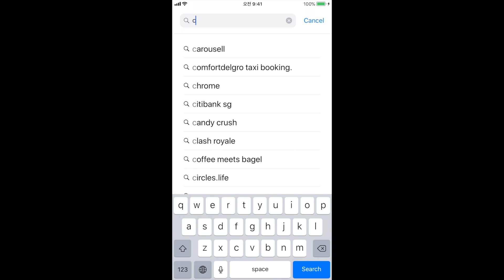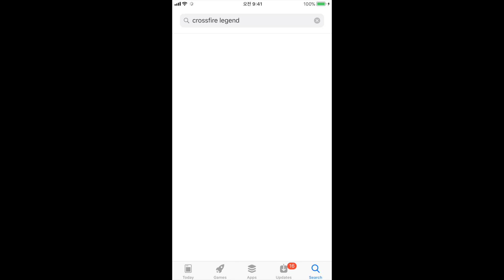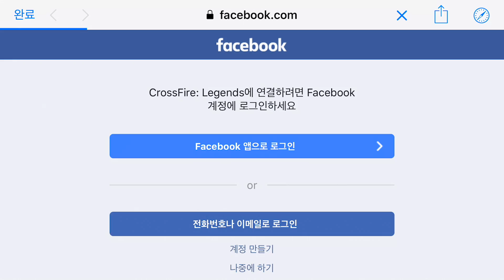CF MOBILE: CÁCH TẢI CFM QUỐC TẾ CHO HỆ ĐIỀU HÀNH IOS/IPHONE / TONY CROSSFIRE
Tài khoản appstore singapore:
Pass: Admintrongkhue88